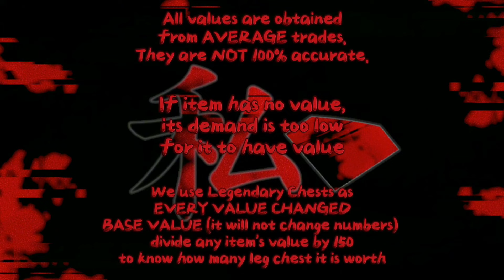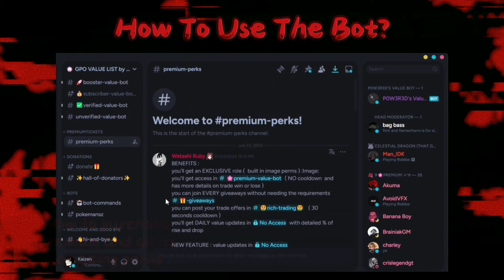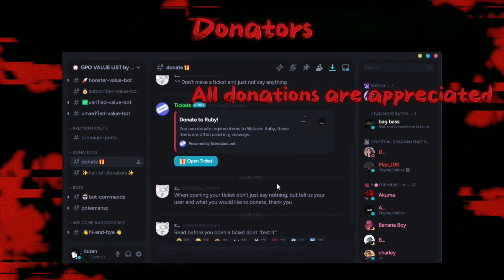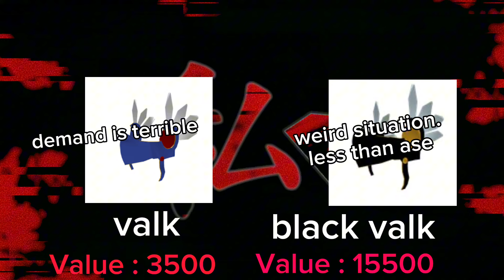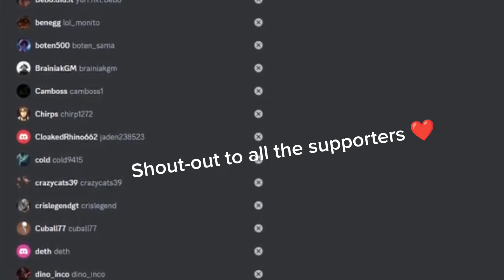NEW GPO VALUE LIST UPDATE 10 #10 what happened to these items...???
Join to be UP-TO-DATE on GIVEAWAYS or to use the value list bot

7̶.5̶ d̶o̶l̶l̶a̶r̶s̶ m̶o̶n̶t̶h̶l̶y̶  5 dollars monthly (  DISCOUNT )
2̶0̶ d̶o̶l̶l̶a̶r̶s̶ p̶e̶r̶m̶a̶n̶e̶n̶t̶  15 dollars PERMANENT (  DISCOUNT )

YOUTUBE CHAPTERS
0:00 Intro
2:59 Scam items
3:10 Basic
3:30 Fruits
3:58 Gamepass Items
4:20 Weapons
4:45 Obtainables
5:18 Unobtainables
6:12 Prestige
6:25 Outfits
6:28 Anniversary
6:35 Valks
6:39 Flower Sword
6:42 New event items
6:43 all mythical fruit except ryu
6:47 yukio the bunny
6:50 NEW UPDATE 10 ITEMS OR FRUITS
7:08 SHOUTOUT
7:40 THANKS FOR WATCHING